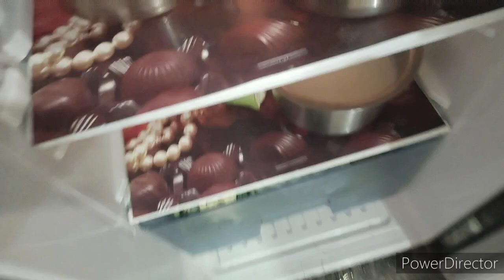Iski aadat kyon nahin jaati 🚗 (shopping) 🛍️ kathal ki sabse swadish sabji 🌶️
1. Village home roti.
2. Morning home routine.
3. Kathal ki recipe.
4. Dher sari shopping.